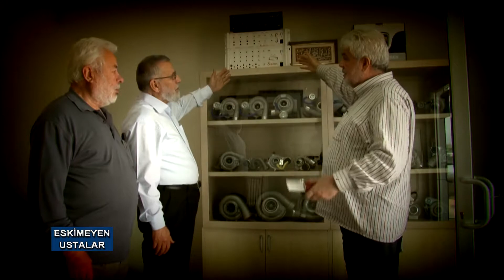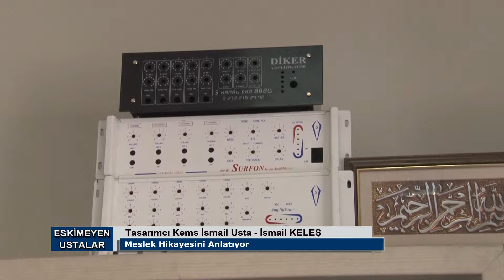Eskimeyen Ustalar || Tasarımcı Kems İsmail Usta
Yusuf Yel'in hazırlayıp sunduğu Eskimeyen Ustalar programı Tasarımcı Kems İsmail Keleş'in meslek hikayesini ekranlarınıza getiriyor...